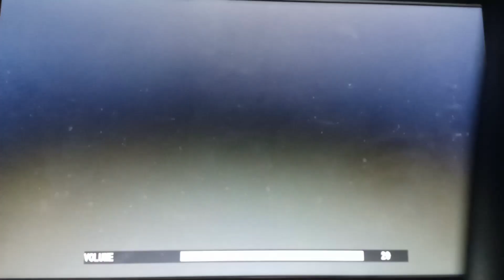Tekken 5 - GoBig (King) KOed Angga(Jin) with his King's Bridge Combo Move (Move Tutorial in desc)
Buttons to Perform the Romero Special aka Kings Bridge:
First. You do The Standing Heel Hold,
Press Qcf+Triangle+X
Second. You do the Indian Deathlock
Press Square+Triangle, Square, X, Square+Triangle,
And then final. The Romero Special!
Press Square, X, Circle, Square+Triangle, X+Circle, and You have it. The Romero Special!
Note:you must press these Buttons In Little Fast or Faster!
Other Note:Qcf means Quarter Circle from Down to Forward
To see more of how to perform the Romero Special move. Check of E24K Lawson's Vid
Look at 6:59 in his video.